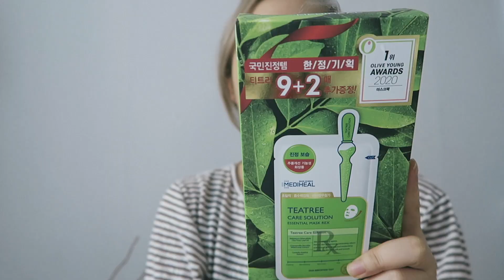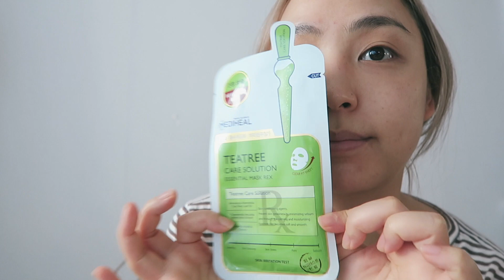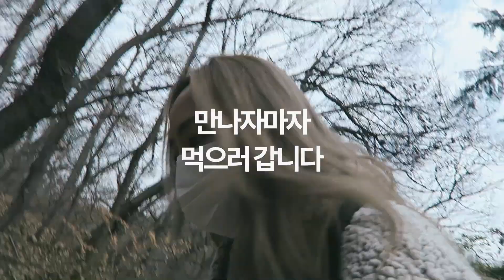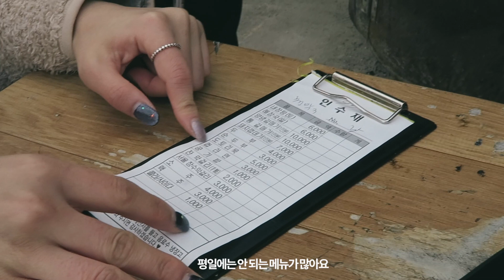11월 (폼 거울 만들기/어그하울/산속에서 고기먹기/트리만들기) l JINA 지나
요즘 핫한 어그 직구한 후기! 어그하울과 뉴발란스하울
그리고 또 핫한ㅋㅋㅋ 클라우드 미러 (우레탄폼거울) 만들어봤어요..!

산속에서 먹은 고기집은
북한산에 있는 인수재 라는 곳이예요!

메디힐 티트리 케어솔루션 에센스 마스크 50%
올리브영 세일은 12/30일까지로 전달받았습니당

유튜브 구독도 잊지말아요! ♥︎ ♥︎ ♥︎ ♥︎ ♥︎